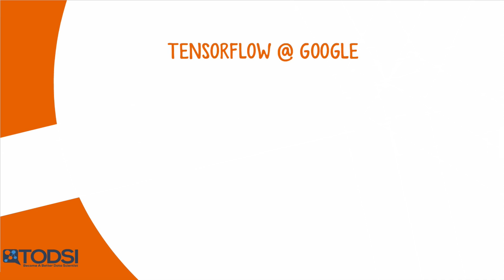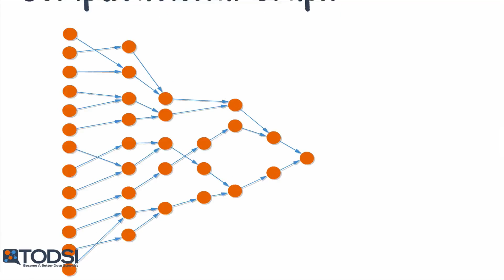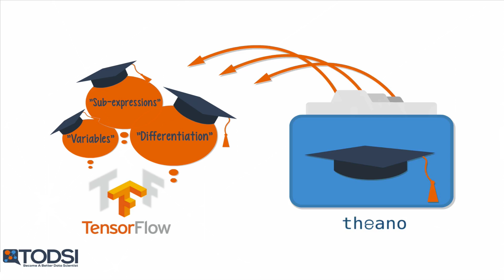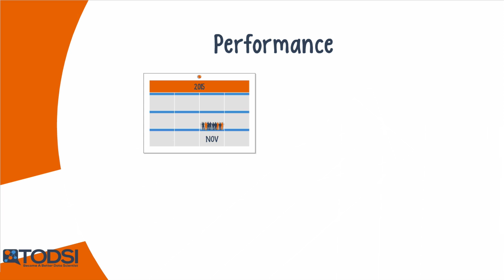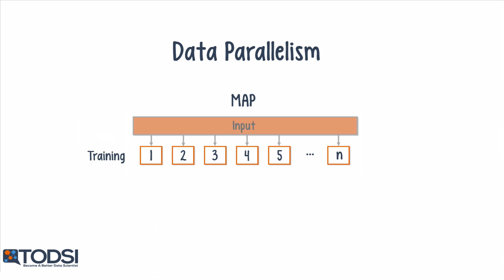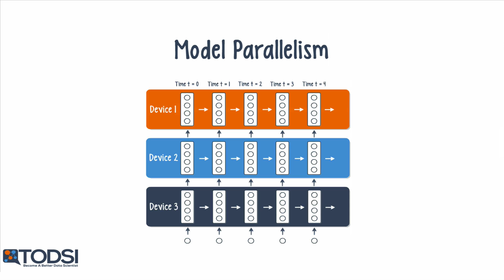TensorFlow - Ep. 22 (Deep Learning SIMPLIFIED)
Google's TensorFlow is currently the most popular Deep Learning library on GitHub. This video will provide an overview of the library's strengths, weaknesses, and numerous features.

TensorFlow grew out of a proprietary deep net library called DistBelief, which was built by Google as part of the Google Brain project. The goal of this project is to build a system for large scale machine learning models so that they can be deployed on a variety of platforms – from smart phones to clusters consisting of 100s of nodes and 1000s of GPUs. Another goal is to increase the portability of machine learning and to simplify the process of transferring research models to commercial-grade applications.

Like Theano, TensorFlow is based on a computational graph – a directed graph where nodes represent mathematical operations and edges represent the flow of data between nodes. The data set carried by an edge from one node to another is called a tensor, a type of multi-dimensional array. The library's name stems from the way these tensors flow across the network. Due to its structure, TensorFlow is not limited to neural net applications. Any domain where computation can be modelled as a data flow graph can benefit from the TensorFlow library. TensorFlow also shares several important features with Theano such as auto differentiation, shared and symbolic variables, and common sub-expression elimination.

Different types of deep nets can be built using TensorFlow, although TensorFlow does not allow for hyper-parameter configuration of deep nets. The TensorFlow Roadmap suggests a possible layer configuration feature, but there is currently no mention of when this would be implemented. For now, the library Keras provides TensorFlow with a layer configuration option. TensorFlow also provides a “no-nonsense” interface for C++. In addition, TensorFlow has comprehensive and informative documentation, including the March 2016 release of a free Massive Open Online Course (MOOC) on Udacity.

TensorFlow and Theano are very similar, but TensorFlow was several orders of magnitude slower than Theano from its release until March 2016. The TensorFlow community has since worked to combat performance and other issues. An April 2016 update from Soumith Chintala of Facebook shows that TensorFlow performed well in the ImageNet category, with no Theano-based libraries in the rankings.

An important feature of TensorFlow v0.8 is the implementation of data parallelism, which is similar to the Iterative Map-Reduce from Deeplearning4j. This version of TensorFlow also implements model parallelism, where different portions of the graph can be trained on multiple devices in parallel. The TensorBoard feature allows users to visualize both performance and the different levels of the network architecture. Due to community requests, TensorFlow's Roadmap also includes support for OpenCL, a fast-rising standard for GPU computing.

Credits
Nickey Pickorita (YouTube art) -